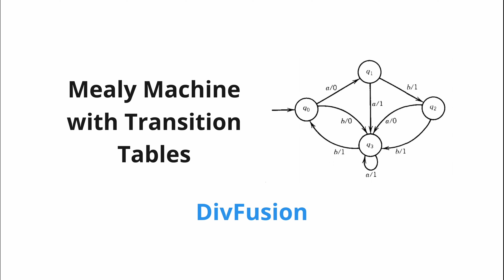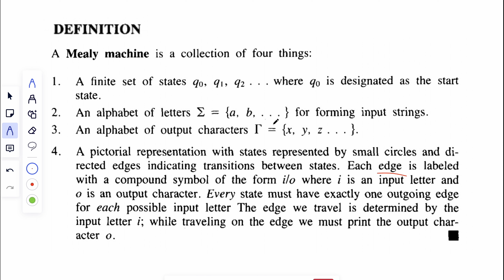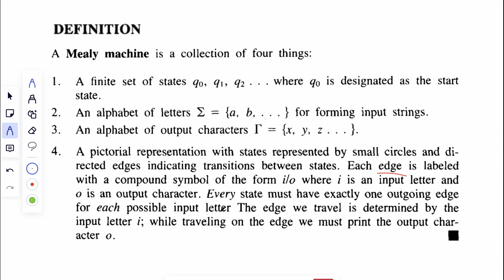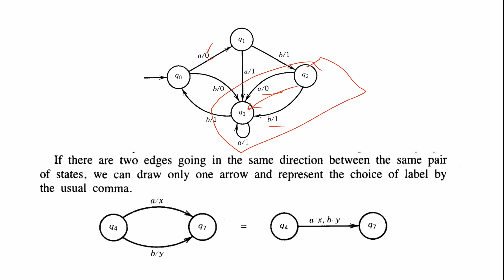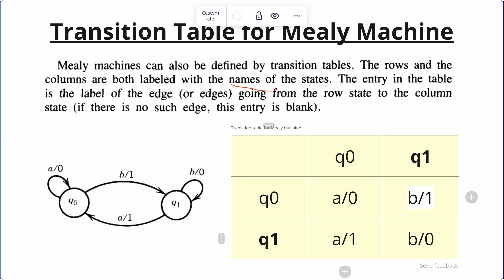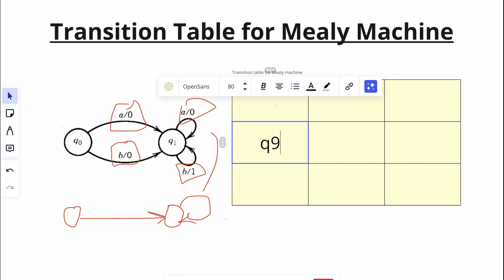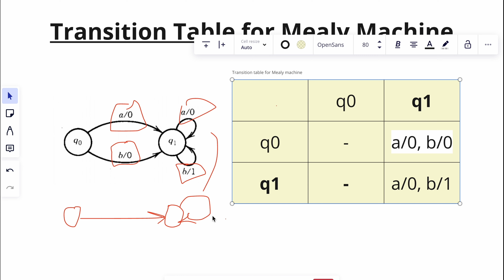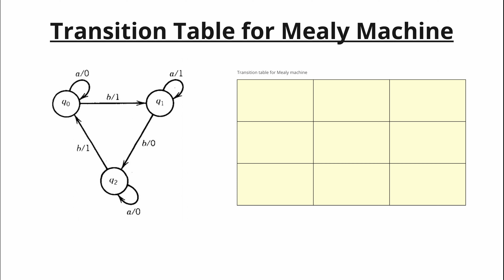Mealy Machine | Finite Automata with output | Diagram | Transition table | Div Fusion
In this video you will learn about mealy machine,
Creating meal machine from transition table and vice versa
Difference between moore and mealy machine.
Moore vs mealy machine